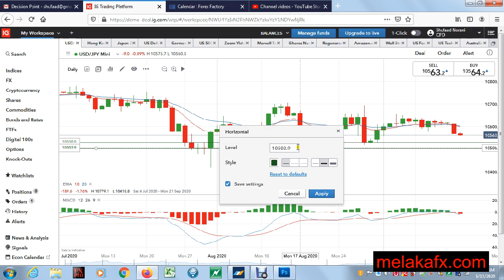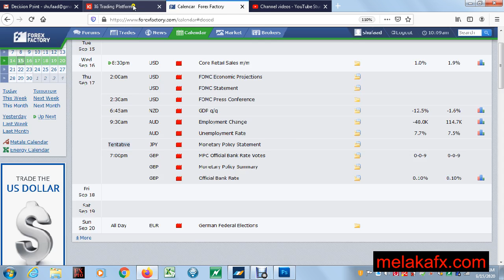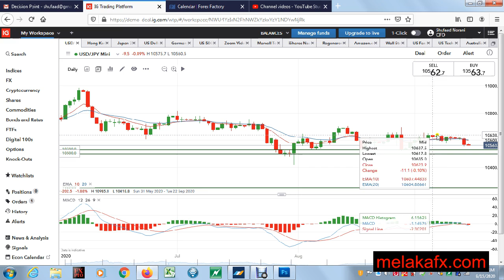USDJPY 15 SEPT 2020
Di sebabkan Japan pun ada big event, kita tengok chart USDJPY k.